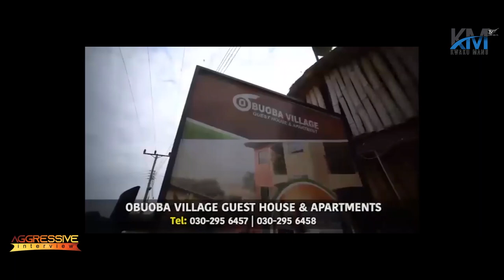KOFI KINAATA 💥 I Played Boxing For 10 Years... I Have No Competition With Any Artist In The Industry